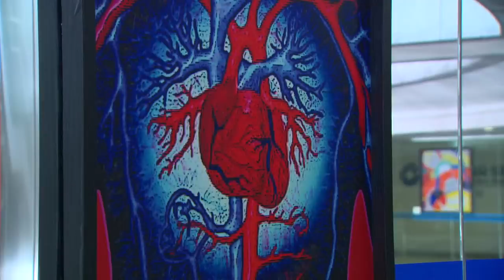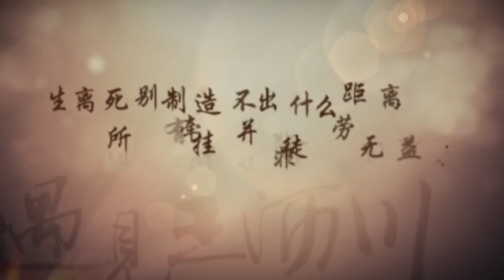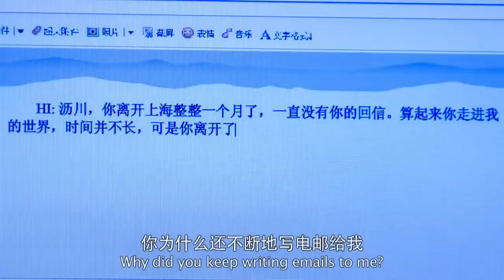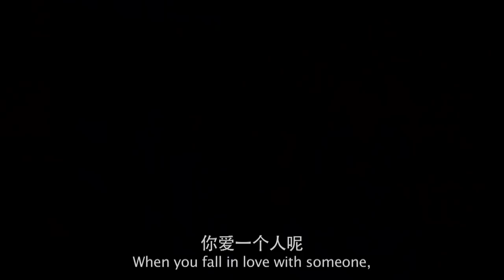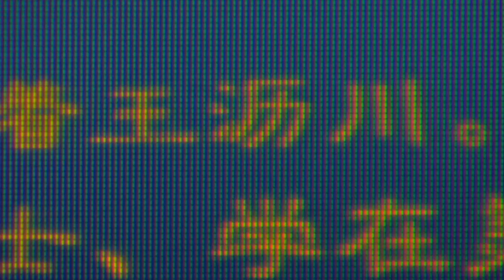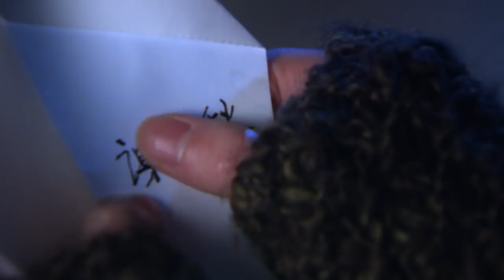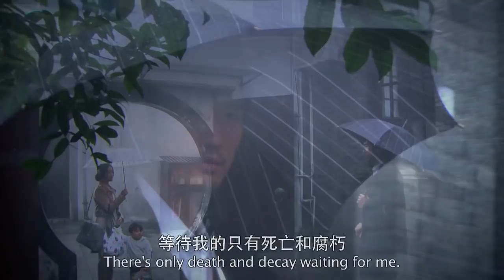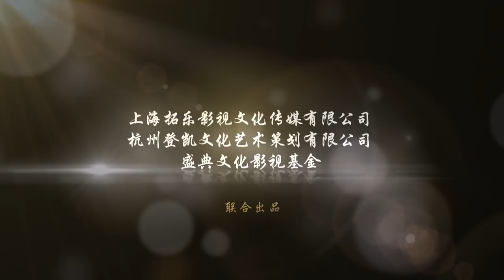Remembering Lichuan 遇见王沥川 Trailer #1 (2013) -Godfrey Gao, Jiao Junyan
AIRING TIME: AUGUST 1, 2016 @ AHTV 中國安徽衛視，海豚第一劇場，19:30-21:30，Two Episodes EVERY NIGHT 每晚兩集。

Remembering Lichuan- Trailer #1  電視連續劇《遇見王瀝川》粗剪片花 Starring: Godfrey Gao & Jiao Junyan

Genre: Romance Drama (38 episodes)
Director: Chen Ming-Chang 陳銘章
Writer: Shi Dingrou 施定柔

Cast: Godfrey Gao 高以翔, Jiao Junyan 焦俊艷, Andrew Lin Lian Kai連凱, Yumiko cheng鄭希怡, Lin Youwei 林佑威, Wang Ruoxin王若心, Annie Wu吳辰君, Michael Stephen Kai (Mike 隋), Joan Chen 陳沖, Du Yuan 杜源, Xu Huanshan 许还山, Xie Fang 谢芳.

Studio: Taurus Media Co.,Ltd.